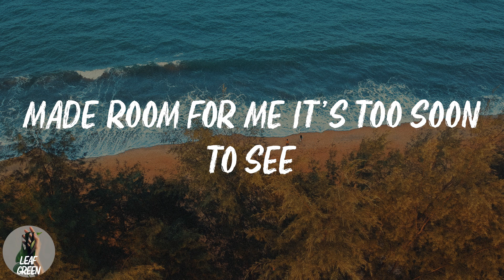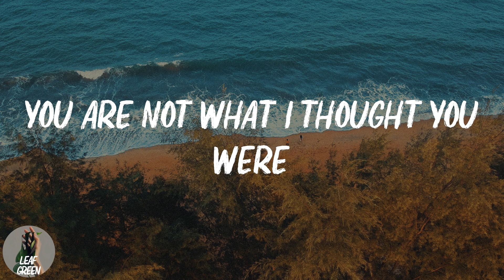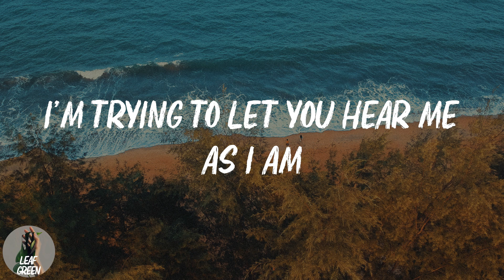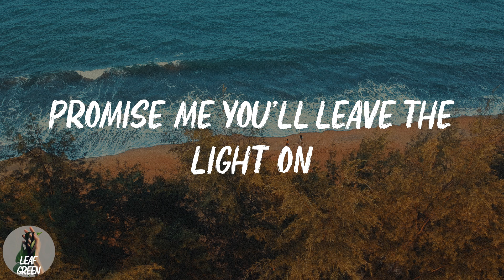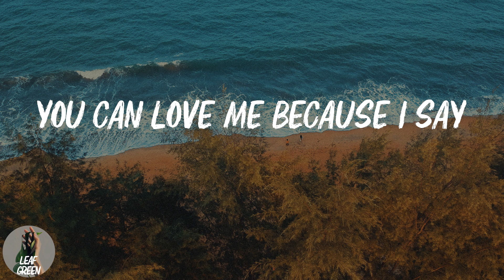Love Song (Lyrics)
Love Song - Sara Bareilles (Lyrics)
Sara Bareilles - Love Song Lyrics

Head underwater
And they tell me
To breathe easy for a while
Breathing gets harder, even I know that
Made room for me It's too soon to see
If I'm happy in your hands
I'm unusually hard to hold on to
Blank stares at blank pages
No easy way to say this
You mean well, but you make this hard on me
I'm not gonna write you a love song
'Cause you asked for it
'Cause you need one, you see
'Cause you tell me it's
Make or breaking this
If you're on your way
I'm not gonna write you to stay
If all you have is leavin'
I'ma need a better reason
To write you a love song
Today, today, yeah
I learned the hard way
That they all say
Things you want to hear
My heavy heart sinks deep down under
You and your twisted words
Your help just hurts
You are not what I thought you were
Hello to high and dry
Convince me to please you
Make me think that I need this too
I'm trying to let you hear me as I am
I'm not gonna write you alove song
Today
Promise me you'll leave the light on
To help me see
With daylight, my guide, gone
'Cause I believe there's a way
You can love me because I say
'Cause you need one,
You see
Is that why you wanted a love song?
Or you're on your way
If your heart is nowhere in it
I don't want it for a minute
Babe, I'll walk the seven seas when I believe that
There's a reason to write you a love song
Today, today